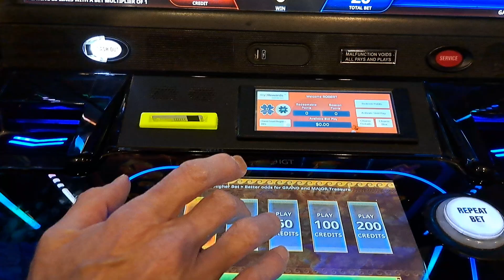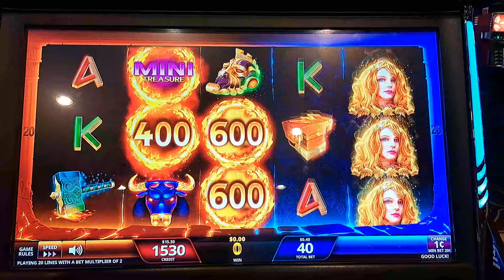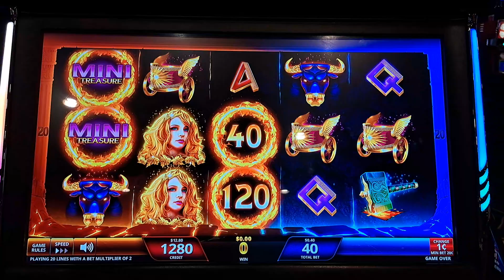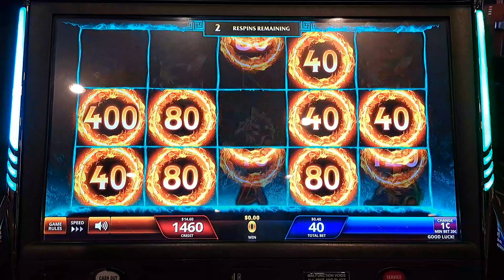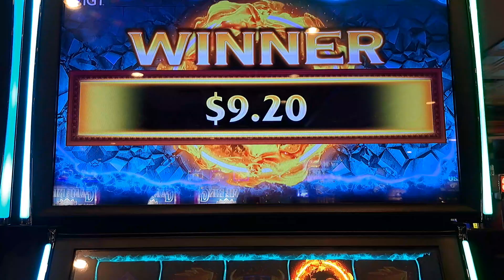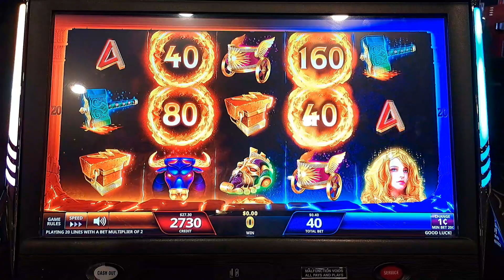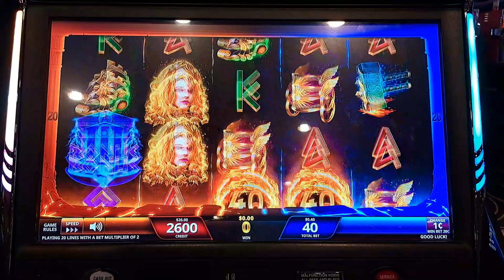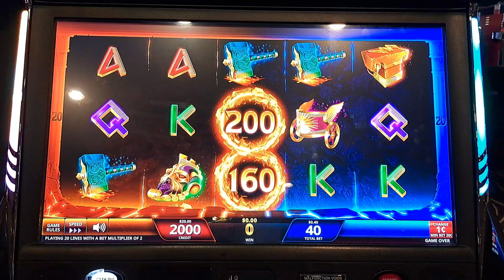There We Go! Hephaestus! Bonus Round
Hephaestus hits a Bonus Round! Love the graphics! As always, please